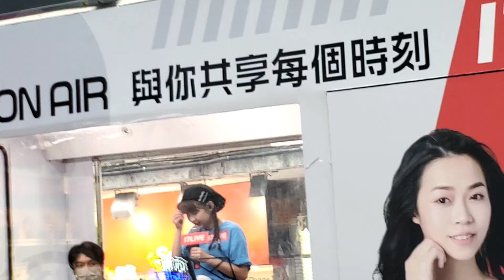(夏蕙BB x 何佩) @17LiveHK街頭音樂節~旺角西洋菜南街Busking 29/07/2022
歌名 :
1. 禪院鐘聲~鄭錦昌(夏蕙BB)
2. 勿念~岑寧兒(何佩)
3. 末日還想看日落~何佩
4. 載我走~謝安琪(何佩)
5. Unknown~何佩
6. 浪浪~何佩